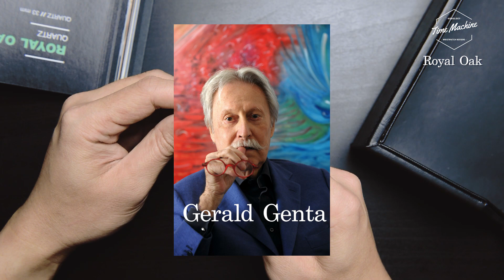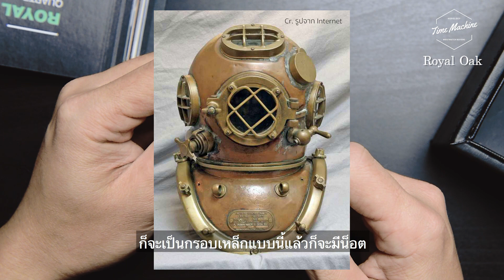รีวิว AP Royal Oak Lady ทูโทน ขอบเพชร สำหรับสาวๆ แนวเท่ห์หรู / Time Machine Watch Review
นาฬิกา Top 3 ของโลก ที่มีเอกลักษณ์มากๆ
Spec
AP 67651SR
33 mm x 7 mm
White Grande Tapisserie Dial
Quartz Movement
Stainless Steel & Pink Gold
50 ATM
ร้าน RVM อยู่ที่ อารีย์ซอย 1
หน้าคอนโด Centric Ari Station ครับ

โทรนัดได้ที่ 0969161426 ครับ

RVM Shop
Ari Soi 1, Phaholyothin Road